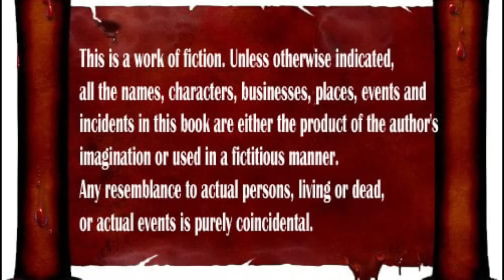Kalabamea Kadhalai | கலாபமே காதலாய் | Episode 4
12XQYCX